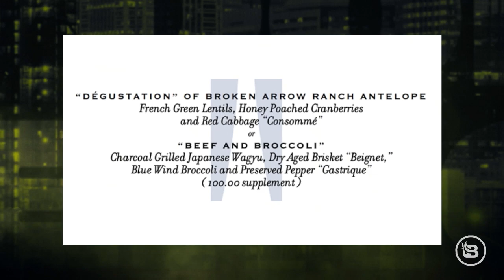Gavin Newsom Breaks His OWN COVID Rules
Did you actually think that these draconian COVID-19 restrictions applied to everyone? Well, allow Gavin Newsom and his far Left pals to clarify: they don't! Which is exactly why they had no problem passing them.